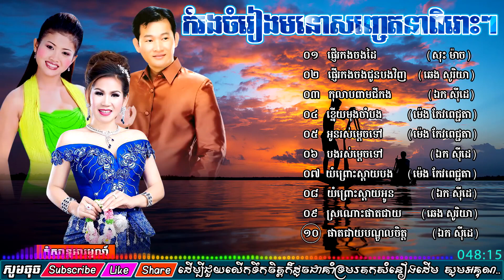ផ្ញើរកងចងដៃ​​ ចំរៀងខ្មែរចាស់ៗកំសត់ៗស្តាប់ហូរទឹកភ្នែក Khmer Romantic Old Songs Co Full HD 60fps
*** Thanks ***